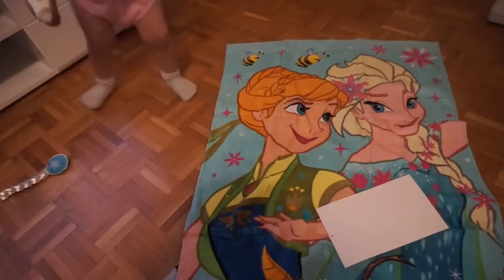KOMLETTE HAND VERBRANNT l NARKOSE FÜR LINA ? l FAMILIE SAID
*Elsa Kostüm

*Elsa Badetuch

* BEARBEITUNGSPROGRAMM : IMOVIE

Packstation :

Emel Said
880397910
Packstation 129
51103 Köln